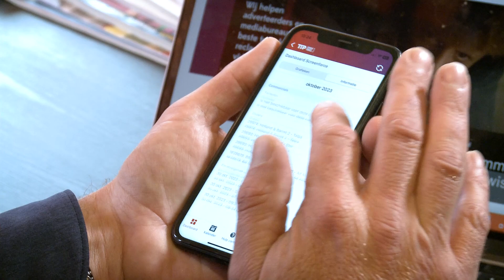TIP App - Screenforce